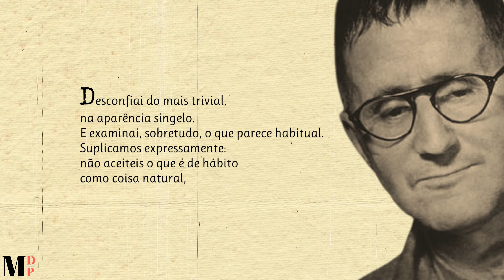Nada É Impossível De Mudar | Poema de Bertolt Brecht com narração de Mundo Dos Poemas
Poesia e poema de autor alemão.  Bertolt Brecht (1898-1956)
Dramaturgo, poeta, romancista e ensaísta , nasceu em Augsburg, Alemanha, a 10 de fevereiro de 1898.
Em 1917 iniciou o curso de medicina em Munique, mas logo foi convocado pelo exército, indo trabalhar como enfermeiro num hospital militar. Aquele que se iria tornar uma das mais importantes figuras do teatro do século XX, cedo começou a escrever os seus primeiros poemas e cedo se rebelou contra os "falsos padrões" da arte e da vida burguesa, corroídas pela Primeira Guerra. Tal atitude reflete-se já na sua primeira peça, o drama expressionista "Baal", de 1918. Colabora com os diretores Max Reinhardt e Erwin Piscator. Em 1928, faz com Kurt Weill a "Ópera de Três Vinténs". Com a ascensão de Hitler, deixa o país em 1933, e exila-se em países como a Dinamarca e Estados Unidos da América, onde sobrevive à custa de trabalhos para Hollywood. Faz da crítica ao nazismo e à guerra tema de obras como "Mãe coragem e seus filhos" (1939). Dos Estados Unidos, vítima do macartismo, parte em 1947 para a Suíça onde redige o "Pequeno Organon", suma de sua teoria teatral. Volta à Alemanha em 1948, onde funda, no ano seguinte, em Berlim Leste, a companhia Berliner Ensemble.
Bertolt Brecht destacou-se também na poesia, de forte conteúdo social.
Morreu em Berlim, a 14 de agosto 1956.

Ajude-nos!

Link Do Vídeo Visite a nossa loja de recordações e tenha um pouco de nós perto de si.